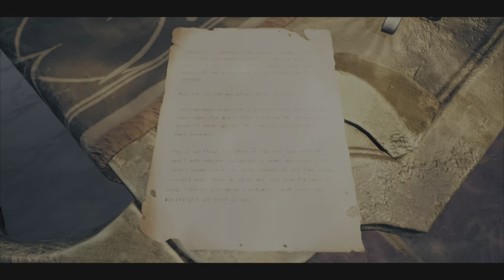Remnant 2 DLC - 3 - Koniec Dodatku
Cześć, Witam Serdecznie w odcinku z gry
Remnant 2

Remnant 2 polski komentarz
Remnant 2  Pl
Zagrajmy w Remnant 2
Remnant 2 po polsku
Remnamt 2 gameplay pl